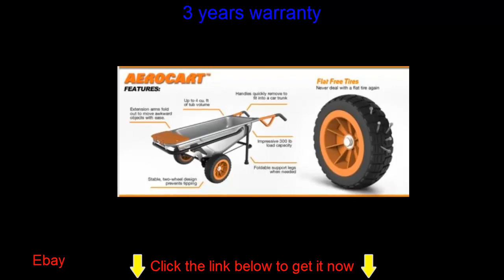WG050 WORX AeroCart: 8-in-1 Multi-Function WheelBarrow Yard Cart